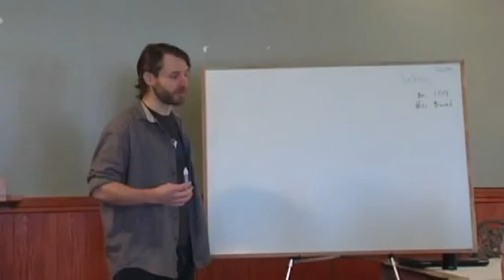Doin it wrong